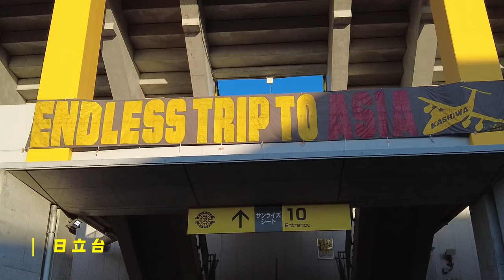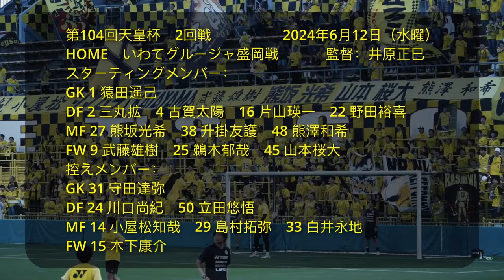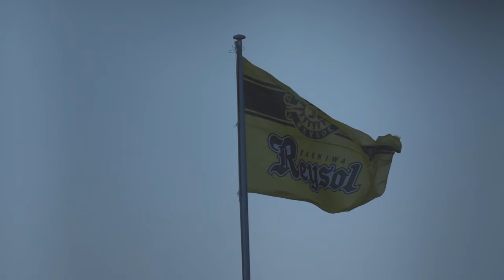【柏レイソル】天皇杯初戦勝利｜山本桜大梅開二度｜大量インタビュー：神秘ゲスト含まれ｜いわてグルージャ盛岡戦｜2024/6/12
インタビューしていただいたサポ　誠にありがとうございました。